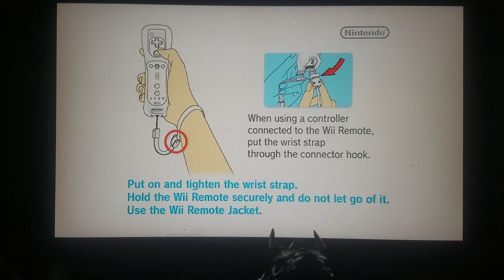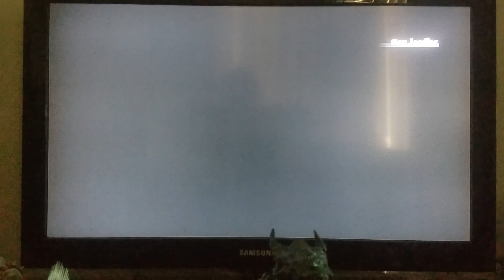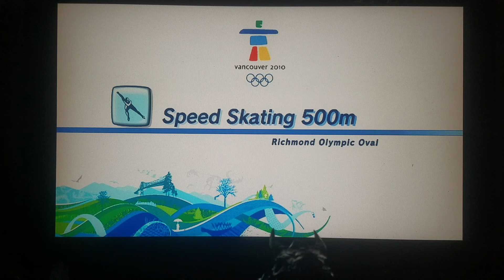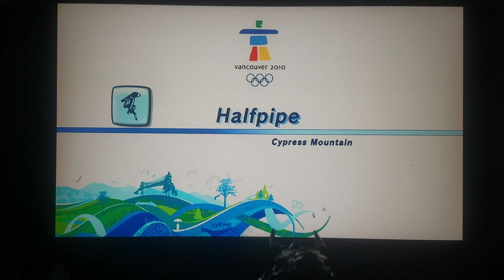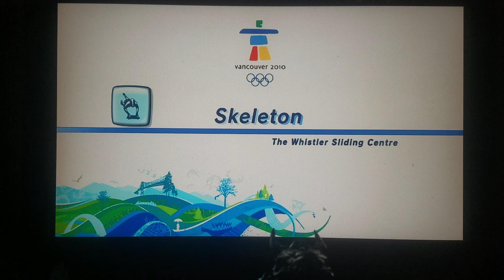Mario & Sonic at the Olympic Winter Games Balloon Attack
Welcome to my next Let's Play of Mario & Sonic at the Olympic Winter Games today we start Party Games with Balloon Attack !

Character Donkey Kong me
CPU'S Silver the Hedgehog Bowser Jr & Metal Sonic

Next video will be Wheel Challenge